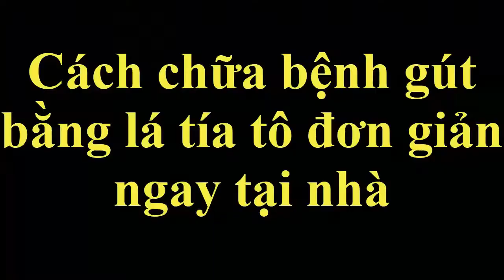cách chữa bệnh gút bằng lá tía tô đơn giản ngay tại nhà [Sức khỏe]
Bài thuốc dân gian điều trị bệnh Gút bằng nhũng nguyên liệu sẵn có trong tự nnhiên an toàn mà hiệu quả.
Cách chữa bệnh này được nhiều người tin tưởng áp dụng và đã thành công.
Hi vọng video của chuings tôi hữu ích với các bạn.
Chúc các bạn thành công và luôn mạnh khỏe !